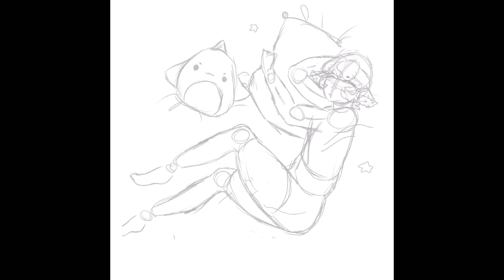Speed drawing! ♡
Hi everyone, I hope you all are doing well!

Music in video:
(The music will never be mine)
 Hi hi my loves, it’s been a bit

I hope you guys enjoyed this short video. I will probably start uploading videos like this as like place holders until the next “real” videos. I drew this on stream today! (Follow the twitch: Mackenziemagnolia_exe)
꒰ ៸៸ youtube: Mackenzie magnolia
꒰ ៸៸ twitch: Mackenziemagnolia_exe
꒰ ៸៸ tiktok: Mackenziemagnolia_exe
꒰ ៸៸ pinterest: Mackenziemagnolia_exe